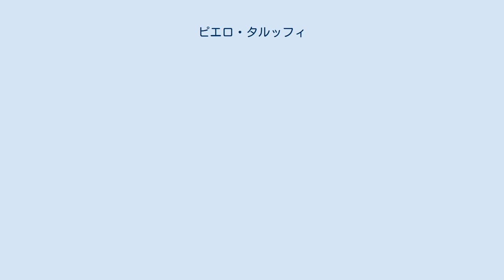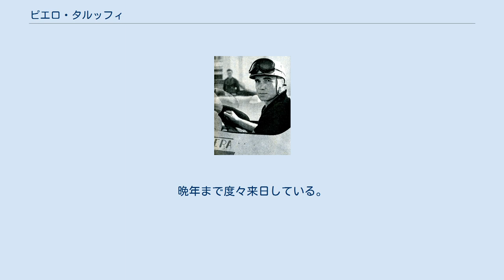ピエロ・タルッフィ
ピエロ・タルッフィ（Piero Taruffi 、1906年10月12日 - 1988年1月12日）は、イタリアのローマ出身の元フォーミュラ1 ドライバーである。
 オートバイライダーとしてデビューし頭角を現し、1932年にはノートンでヨーロッパ選手権（500cc）のチャンピオンとなった。
また1937年にはオートバイでの世界最高速記録を樹立した（279.503 km/h）。
 1950年イタリアグランプリで、地元イタリアのアルファロメオからF1ドライバーとしてデビューした。
翌1951年にフェラーリに移籍し、1955年まで所属した。
なお1952年スイスグランプリで初優勝を飾った。
 1955年にメルセデス・ベンツに移籍したものの、同チームが同年のル・マン24時間レースで200名以上の観客を死傷させる大惨事を起こしモータースポーツから撤退したために、翌1956年は再びイタリアのマセラティに移籍した。
 なお、同年後半はイギリスのヴァンウォールに移籍し、同年のイタリアグランプリを持ってF1から引退した。
F1における優勝は1回。
予選での最高位は2位で、フロントローは4回獲得している。
 1957年のミッレミリア優勝者でもあり、1977年のミッレミリア・ストーリカとして復活するまでの同レース最後の勝者でもある。
また、ミッレ・ミリアと並ぶ伝説的なレースであるタルガ・フローリオでも優勝している。
 1960年代初頭の日本のモータースポーツ黎明期において、日本に本場のヨーロッパ流のモータースポーツを根付かせることに大きく貢献した。
1964年に鈴鹿サーキットで開催された「第2回日本グランプリ」の名誉総監督として運営に対するアドバイスを行ったほか、千葉県船橋市に開設された船橋サーキットのコース監修をつとめた。
 また、生沢徹や式場壮吉などの、当時の日本人トップレーシングドライバーに対するレーシングドライビングテクニックの講習を行うなど、その貢献は多岐にわたった。
晩年まで度々来日している。